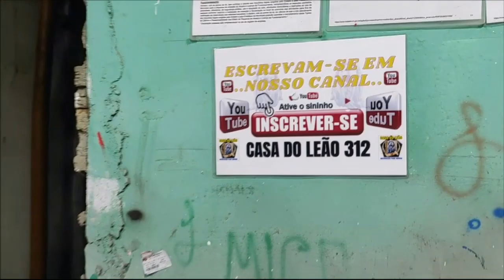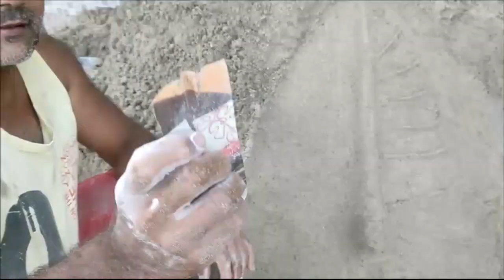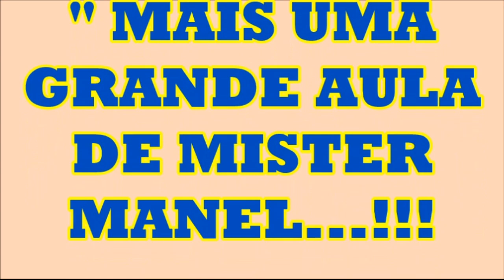309-COMO FAZER UMA FOLHA GIGANTE...